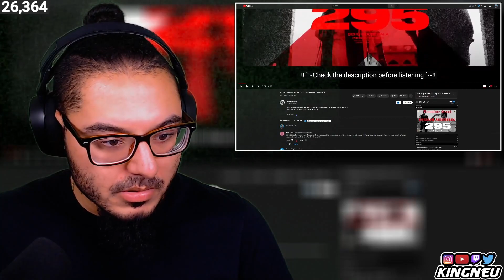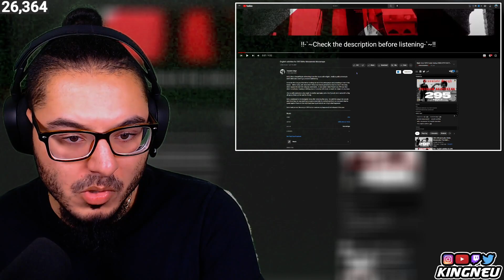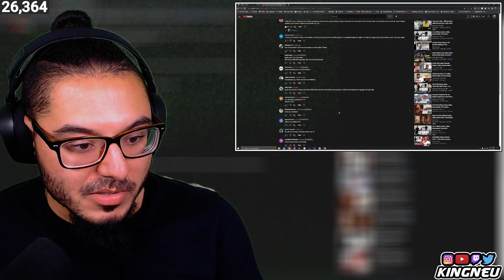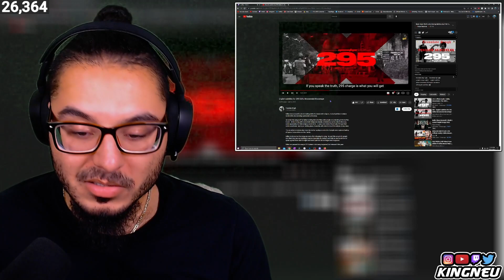Sidhu Moose Wala - 295 (Official Audio) | REACTION